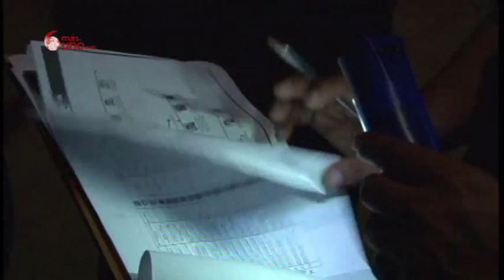OPERATIVO SAN SALVADOR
UN OPERATIVO EN EL AREA METROPOLITANA DEL GRAN SAN SALVADOR, DEJA 170 CAPTURADOS IMPLICADOS EN LOS DELITOS DE HOMICIDIO, ROBO Y EXTORSIONES